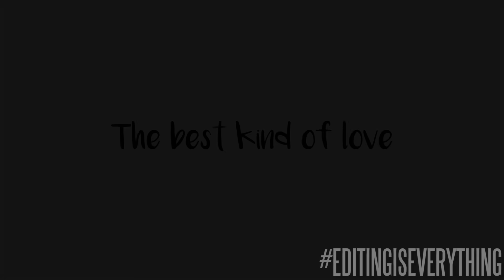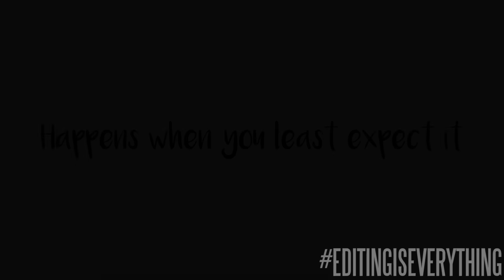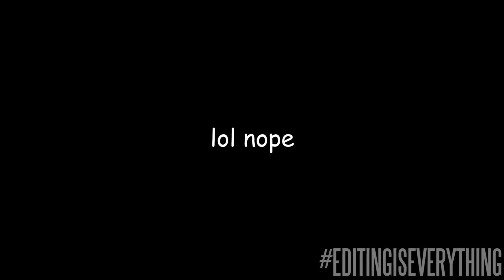HIGH SCHOOL MUSICAL BUT IN 7 DIFFERENT GENRES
XXX TRAILER MUSIC (none)